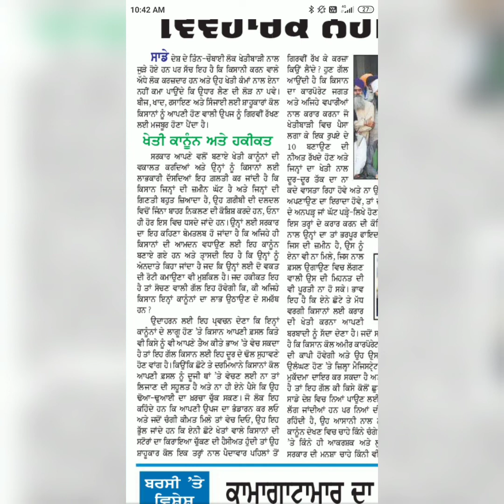Punjabi shorthand dictation 80 wpm